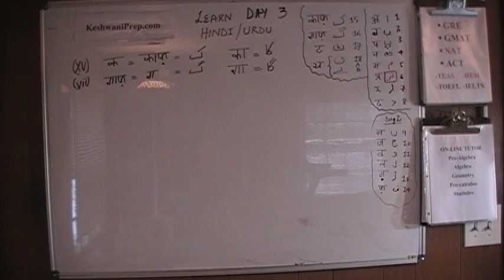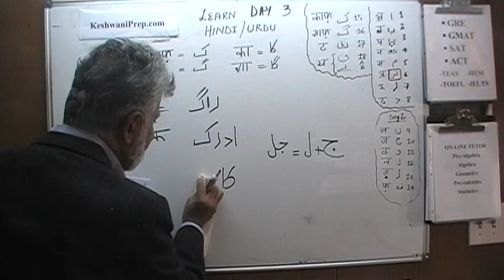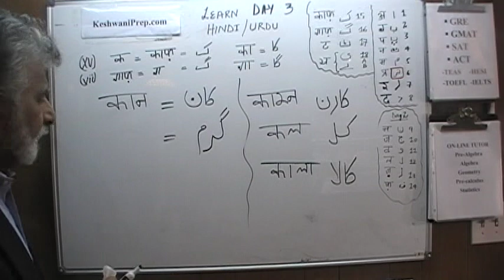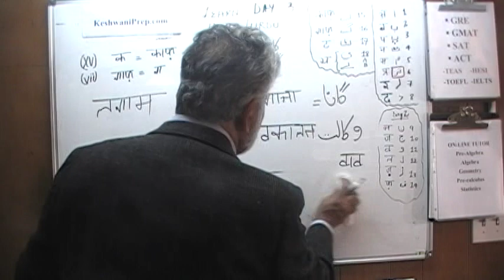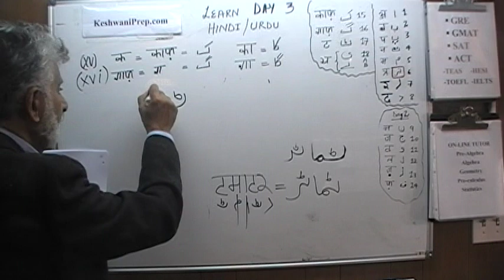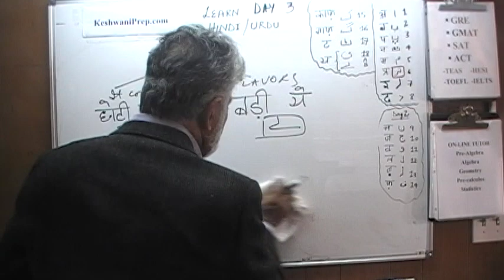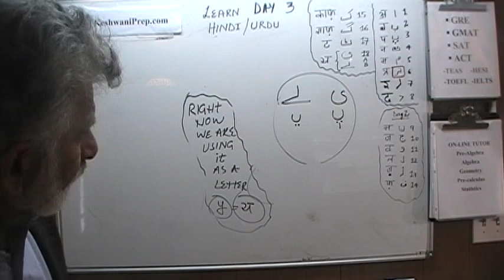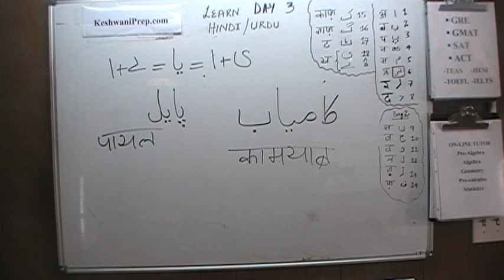3- Learn Hindi / Urdu - "aa" ki matra - KeshwaniPrep.com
Let's Learn Hindi / Urdu - Day 3 - Alphabet and Aa ki Matra - KeshwaniPrep.com

Math Prep Tutor for GRE, GMAT, SAT, ACT, TEAS, HESI -
Also Algebra, Geometry, Pre-calculus, Calculus, Statistics - Visit KeshwaniPrep.com